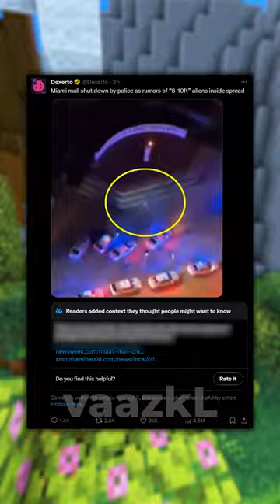Community Notes Roasting People